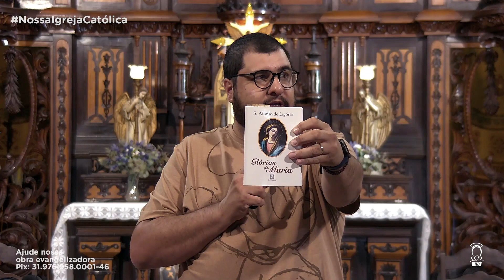ORAÇÃO: Salve Rainha | Ep. 120 | 22/08/2023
Acompanhe, agora, Mário Buldrini explicando sobre a nossa Igreja Católica 🙏